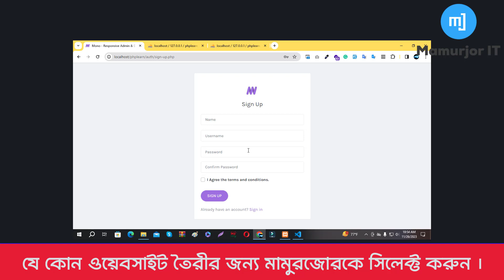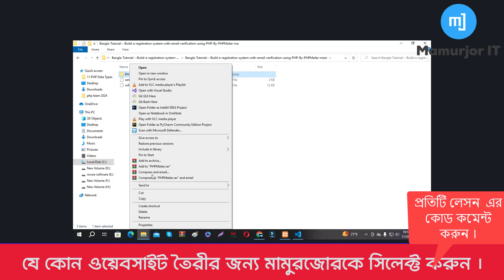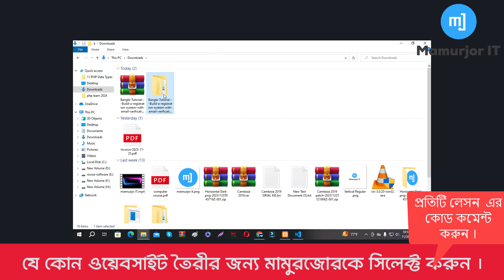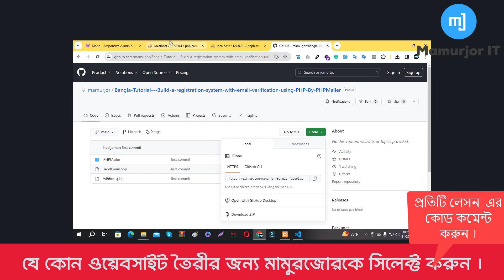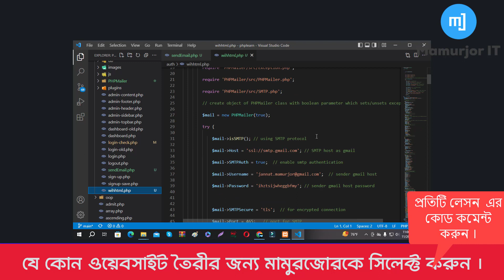PHP Email Verification: Securing New User Accounts with Confirmation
🔒 Welcome to our Tutorial on PHP Email Verification: Securing New User Accounts with Confirmation!
In this in-depth guide, we'll take you through the essential steps to implement a robust email verification system using PHP, ensuring the security and integrity of new user registrations.
🚀 Key Topics Covered:
Creating a user-friendly registration form
Generating unique verification tokens
Sending confirmation emails with PHP
Building a secure email confirmation link
Validating user accounts upon confirmation
Implementing additional security measures
💡 What You'll Learn:
By the end of this tutorial, you'll have a solid grasp of how to integrate email verification seamlessly into your PHP web applications. Learn how to enhance the registration process, reduce fraudulent sign-ups, and provide users with a secure experience.
👨‍💻 Who is This For:
Perfect for developers of all levels looking to bolster the security of their web applications. Whether you're a beginner or seasoned pro, our step-by-step instructions make it easy to follow along.
🔐 Why Email Verification Matters:
Discover the importance of email confirmation in user authentication, and how it adds an extra layer of security to your web platform. Prevent unauthorized access and build trust with your user base.
🎓 Requirements:
Basic understanding of PHP, HTML, and MySQL is recommended. Follow along with our clear instructions to implement each step of the email verification process.
📚 Resources:
Access the complete source code and additional resources on our GitHub repository linked in the video description.
🚀 Ready to strengthen your user authentication? Let's implement PHP Email Verification and secure those new user accounts with confidence!
PHP email verification tutorial
User account confirmation in PHP
Email verification system
Secure user registration with PHP
Confirming new user accounts in PHP
PHP email confirmation process
Registration email validation
PHP email activation
Building a secure registration system
Preventing unauthorized access in PHP
Enhancing user account security
PHP email confirmation best practices
Web development email verification
PHP email validation script
User authentication with email confirmation
PHP account activation tutorial
Email confirmation link in PHP
PHP registration form with email confirmation
Web security for user accounts
PHP email confirmation implementation
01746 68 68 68